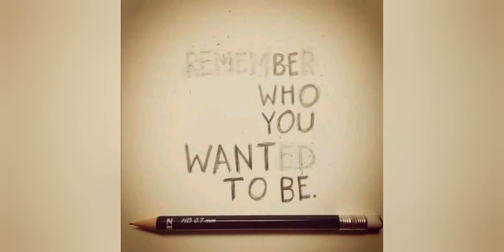Abandoned neighborhood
This was a interesting place i will have togo back one day for a better look

This was a abandoned neighborhood next to a active prison and the Houses were used for army officers to live in but has bin abandoned for many years

I decided not to to go into any of the houses because of it being next to a active prison so security was tyt